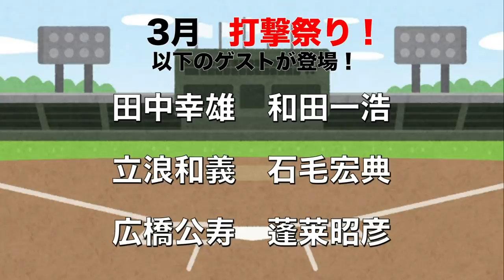【立浪和義✖︎和田一浩】中日キャンプで感じたこと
①LINE登録
②メッセージで「和田一浩・立浪和義」と送る。

※応募受付終了。

※期限：3/30 23:59

■「パワースラッガーNEO」気になった方は内田販売システムズまで！